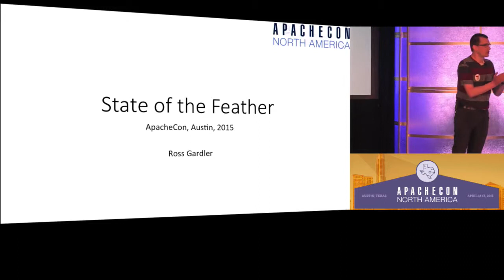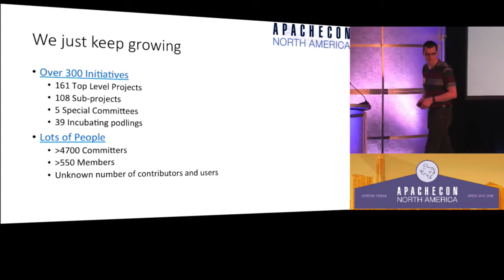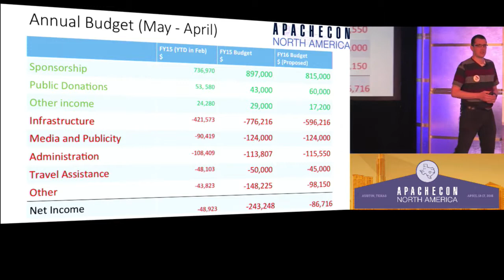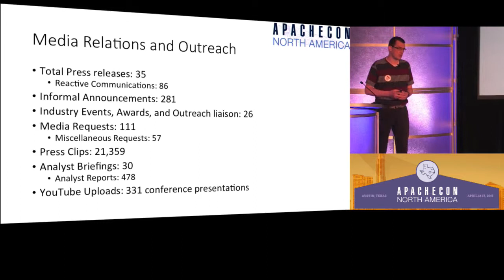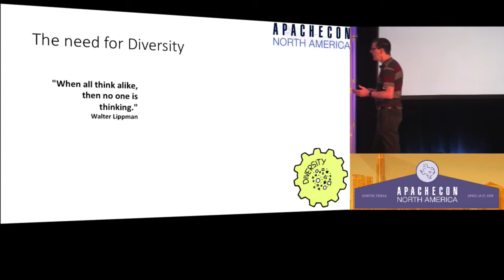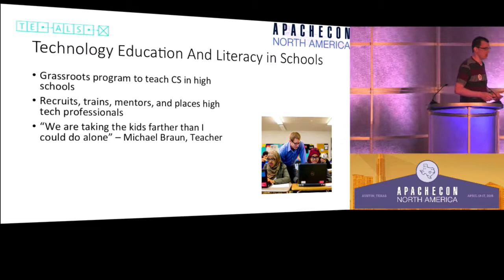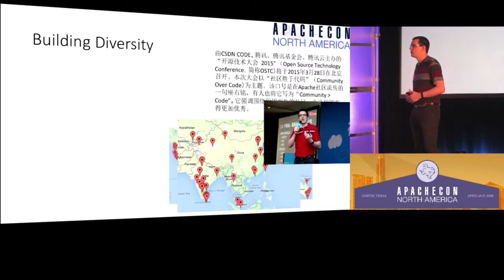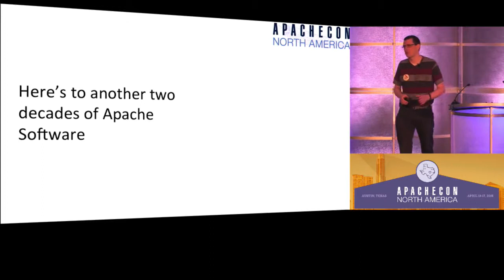State of the Feather - Ross Gardler, ASF President